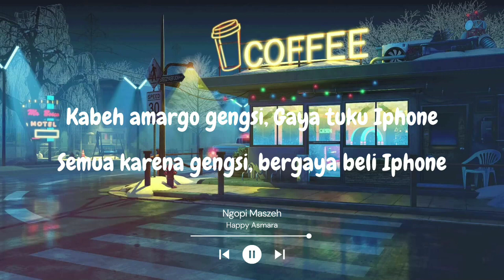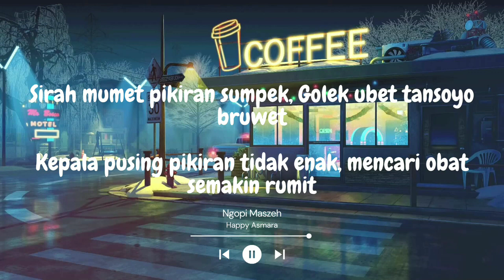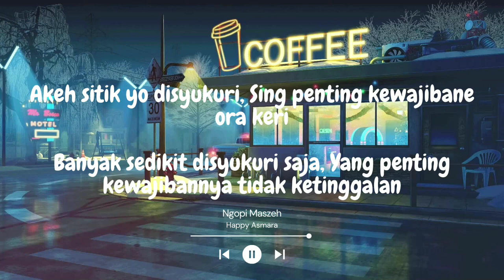Happy Asmara - Ngopi Maszeh (Lirik & Terjemahan)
If you want any song just comment in this video!^^